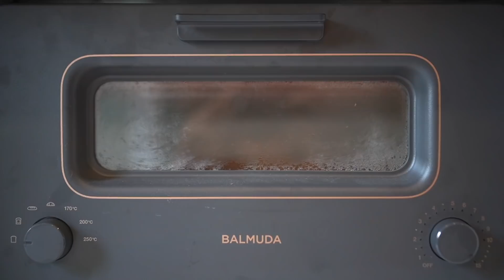Easy Morning at Home 🍞☕️🎶 || Fayedition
Good morning ค่าทุกคน~ 🌞 ข้อดีข้อนึงของการอยู่บ้านช่วงนี้ คือการได้ใช้ชีวิตเเบบ slow life ทำอาหารเช้า นั่งฟังเพลง ก่อนเริ่มทำงานที่บ้าน เเทนการนั่งอยู่บนรถติดๆบนถนน~ ครั้งนึงในชีวิตที่เราจะได้เจอช่วงเวลาแบบนี้.. เรามาใช้มันให้มีความสุขในเเบบของเรากันนะคะ 😊 อีกไม่นานเเล้ว พวกเรากำลังจะผ่านมันไปด้วยกัน ❤️ ///  วันนี้ทุกคนทานอะไรกันรึยังคะ? 😘

When we all get through this together, we might be more thankful for what we’ve always had.. ✌🏻